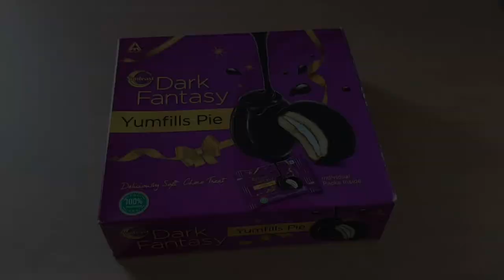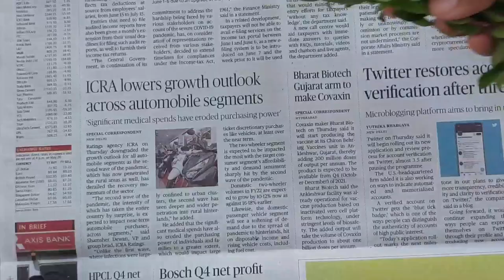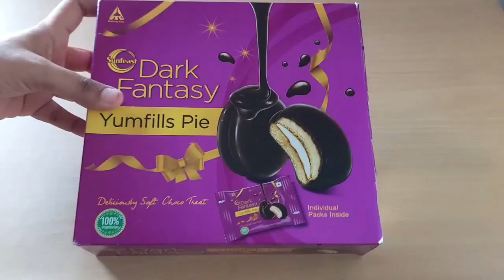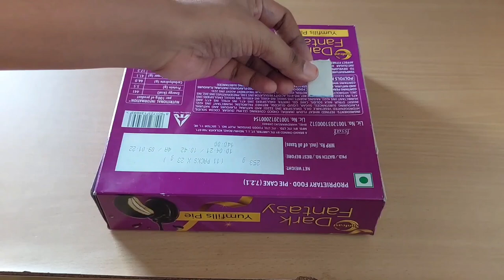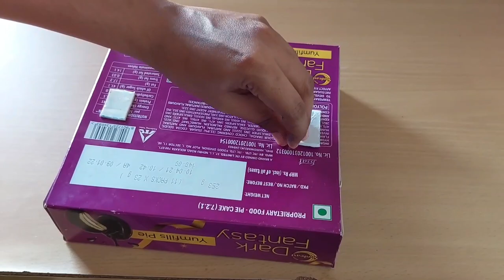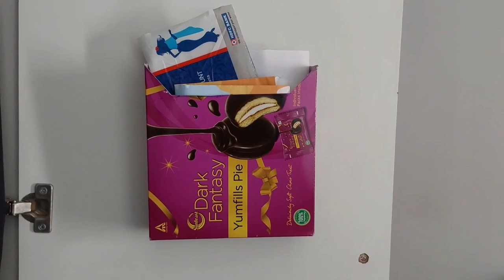Zero cost organizers/No cost and space saving Ideas/Amazing organizing Hacks/Useful video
In this video we are going to see how to prepare zero cost organizers at home. This is very useful money and space saving ideas. So try this method and enjoy it.